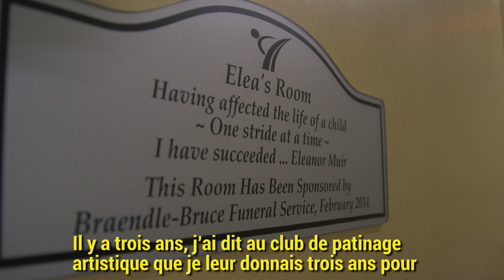Ambassadrice de HC : Eleanor Muir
Trente ans après avoir commencé à porter le chandail rayé pour faire partie du hockey mineur à Russell, Man., la grand-mère continue de guider de jeunes officiels.